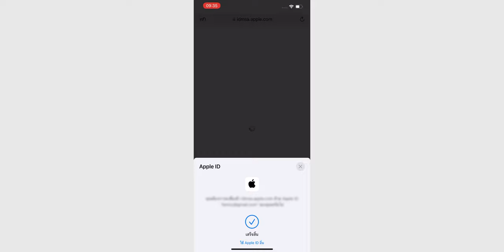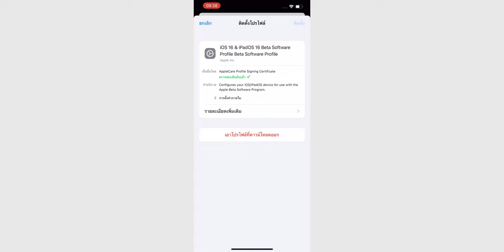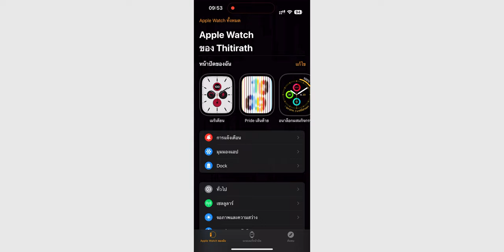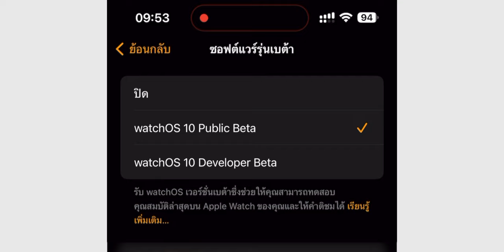วิธีติดตั้ง iOS 17 Public Beta เพื่อทดสอบ ง่ายมาก ใช้แค่ Apple ID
Apple เปิดให้ผู้ใช้ทั่วไปลงทะเบียนทดสอบ iOS 17 Public Beta โดยรอบนี้การลงทะเบียนทดสอบทำได้ง่ายขึ้น ใช้แค่ Apple ID ไปดูวิธีกันเลย

*การติดตั้ง iOS 17 Public Beta มีความเสี่ยงเนื่องจากเป็นเวอร์ชันทดสอบ อาจมีปัญหาการใช้งาน ความไม่เข้ากันของแอปต่าง ๆ ผู้ใช้ต้องพิจารณาให้ดีก่อนอัปเดต

00:00 - iOS 17 Public Beta
00:29 - ก่อนติดตั้ง iOS 17 Public Beta
01:00 - วิธีติดตั้ง iOS 17 Public Beta (สำหรับผู้ใช้ iOS 16.4 หรือใหม่กว่า)
02:05 - วิธีติดตั้ง iOS 17 Public Beta (สำหรับผู้ใช้ iOS 16.3 หรือเก่ากว่า)
03:17 - วิธีติดตั้ง iPadOS 17, watchOS 10, macOS Sonoma Public Beta
04:19 - อุปกรณ์ที่รองรับ
04:34 - ทิ้งท้าย